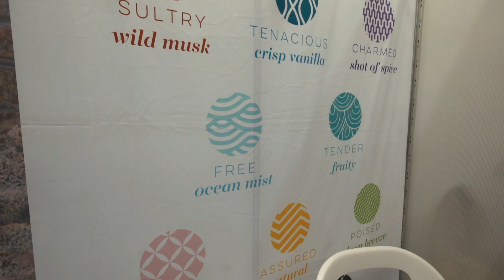Meet Mixologie, Mix + Match Roll On Scents for Boutiques | The Boutique Hub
Follow along with Boutique Hub Founder, Ashley Alderson at WWD Magic in Las Vegas as she meets up with Boutique Hub Member Brands.

Mixologie is a mix and match scent, and bathbomb company who specializes in the boutique market. Carried in more than 800 stores nationwide, this boutique brand is an active Boutique Hub member, trusted by many growing retail stores!

The Boutique Hub is the Boutique Fashion industry's VOICE and central connection HUB.

Boutique owners can find tips, training, networking, live events, discover new apparel brands, designers, fashion bloggers, and service providers.

The Boutique Hub connects Boutique Owners, Designer, Bloggers and Service Providers to connect, collaborate, learn and grow!